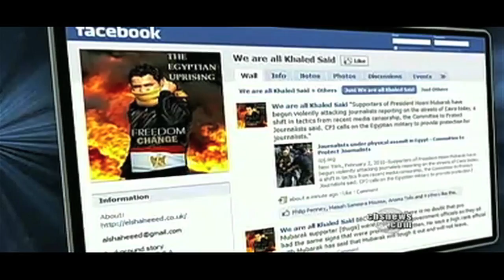The Roots Of The Revolution In Egypt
How the 2011 Egyptian Revolution started.